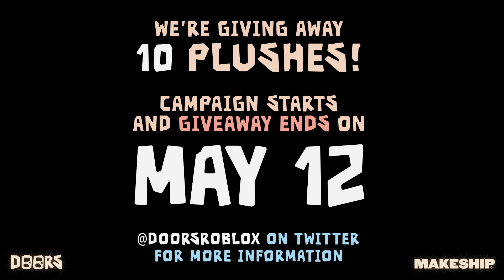DOORS SEEK PLUSH (ENDS JUNE 16!!)